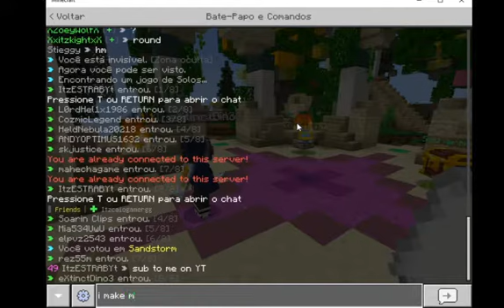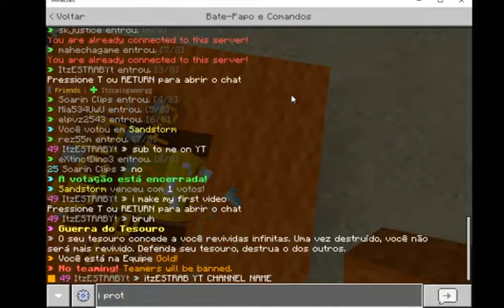the best TRAP on minecraft TREASUARE WARS HIVE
gamertag itzESTRABYT